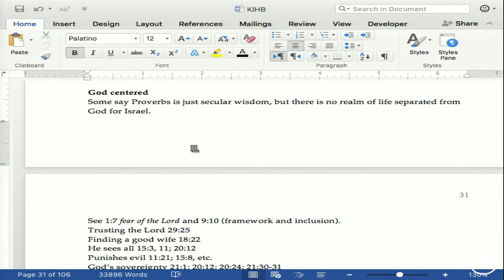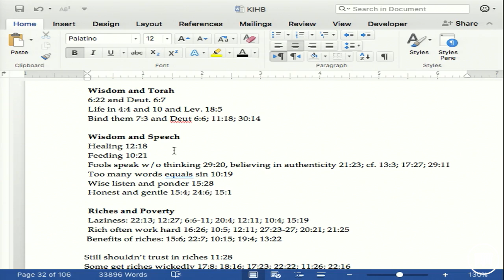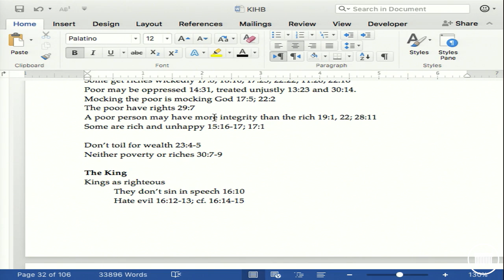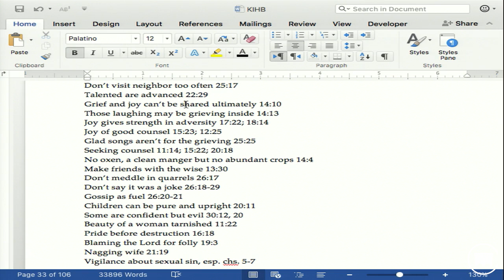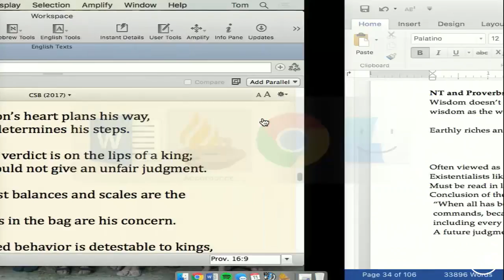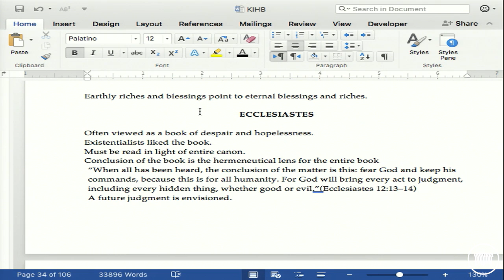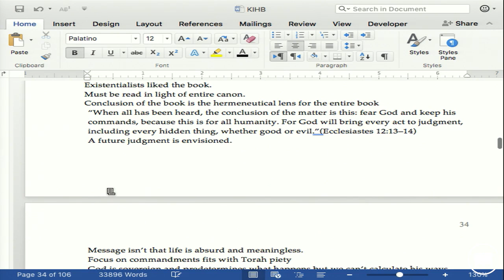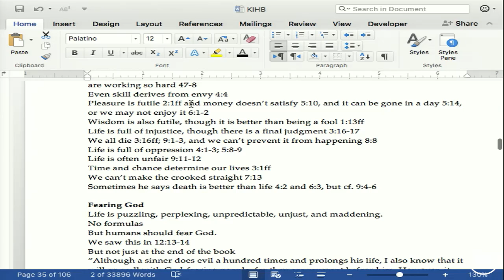Introduction to Biblical Theology - Dr. Thomas Schreiner - Lecture 14